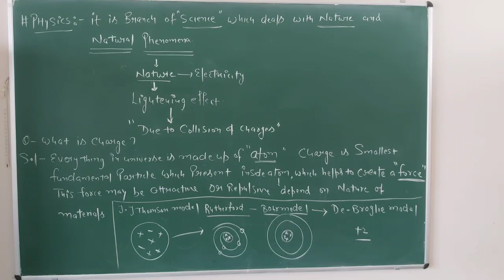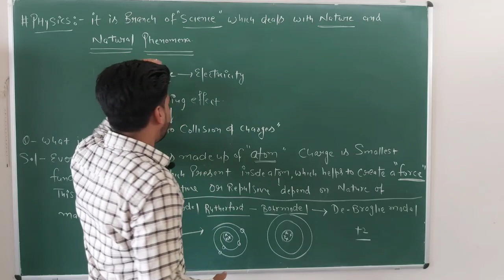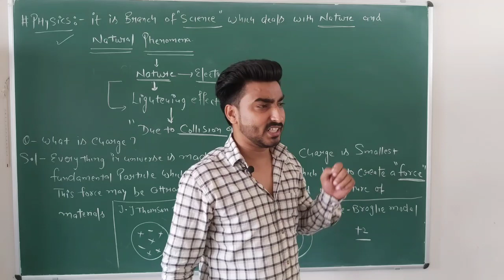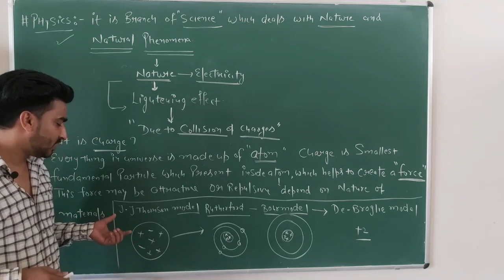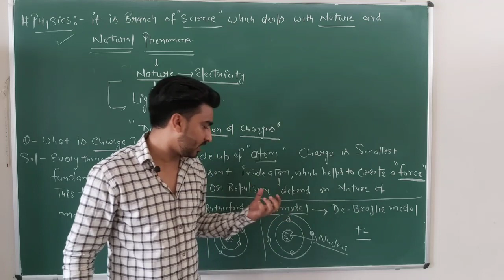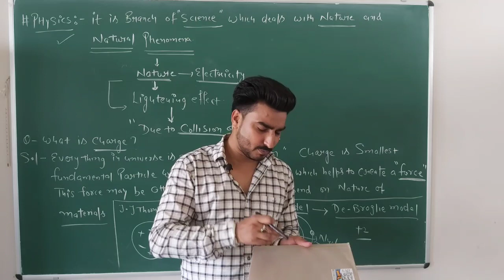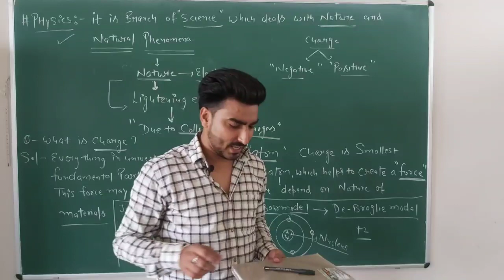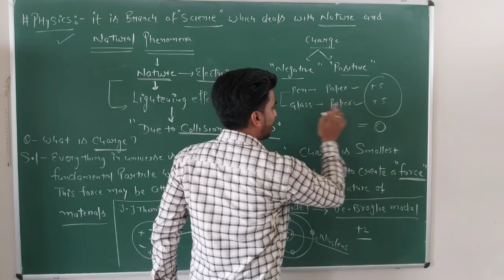1.01 Introduction about charges, its properties, chapter electricity,class 10 physics